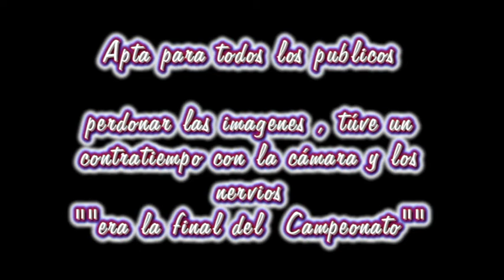1º tiempo final torneo Alahurin Malaga cf Benjamin 2º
pelicula de futbol